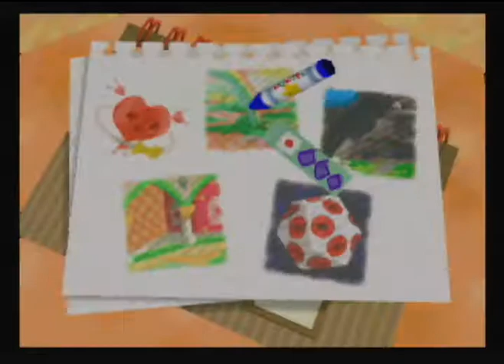Kirby 64: Ability Experiment 101 (Part 4)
More ability experiments